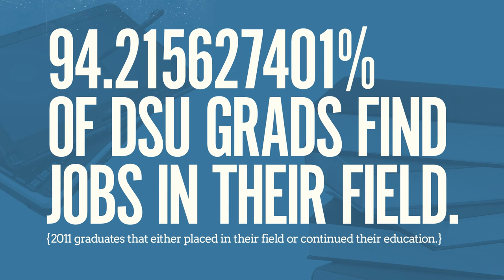Dakota State University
Technically, we're better!